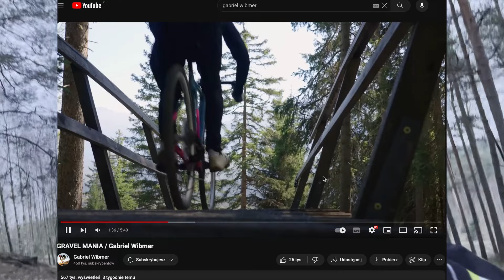20-letni rower| czy to ma sens?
ig franekdonarski